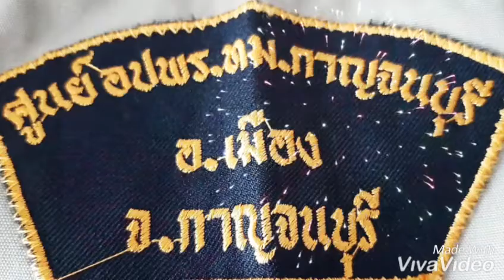ภารกิจเจ้าหน้าที่ อปพร. เทศบาลเมืองเช้านี้งานวิ่งโตโยต้ากาญจนบุรีเช้าวันอาทิตย์ที่ 24 พฤศจิกายน 2562